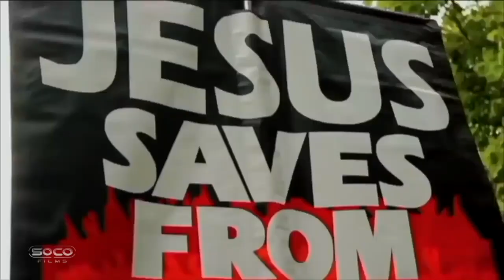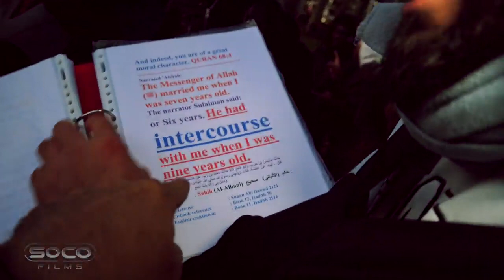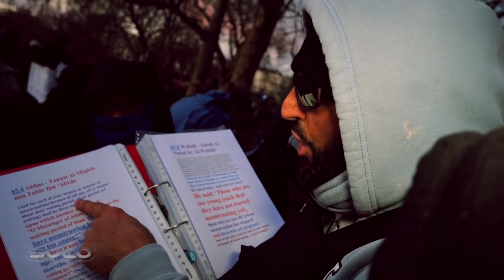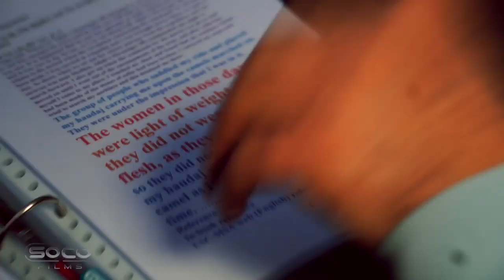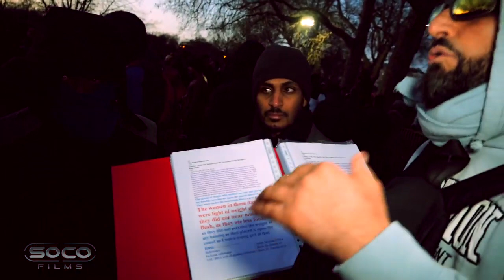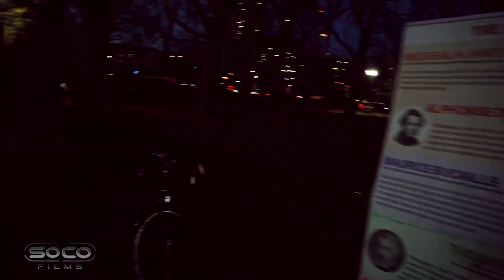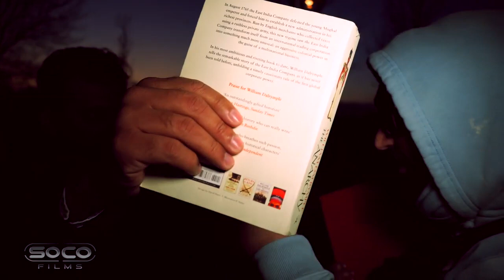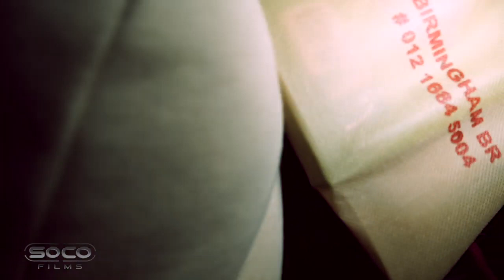DON'T FILM ME! Adnan Rashid vs Kryptonite & Soco Films Speakers Corner